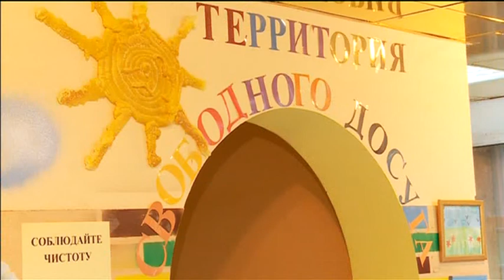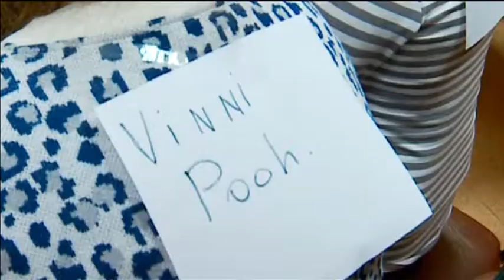Одно на всех – "Утро с вами" 03.12.2014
Хотя все мы понимаем, что нет ничего ценнее часов, проведённых с любимыми людьми, свободное время не всегда находится. Однако когда у детей и взрослых есть общие увлечения, количество совместных минут растёт. О таких тюменских семьях расскажет Вера Баранова.